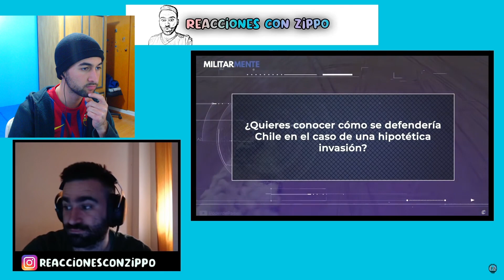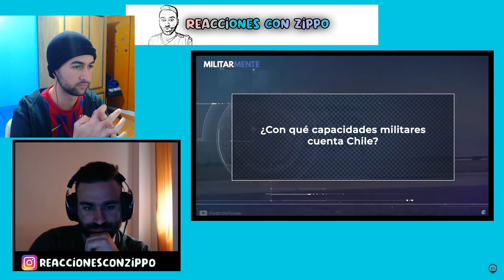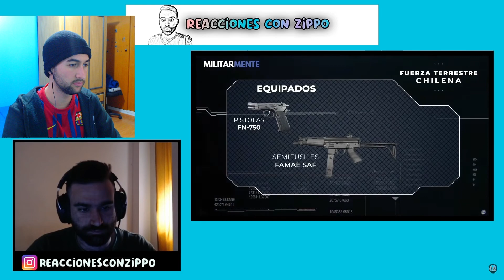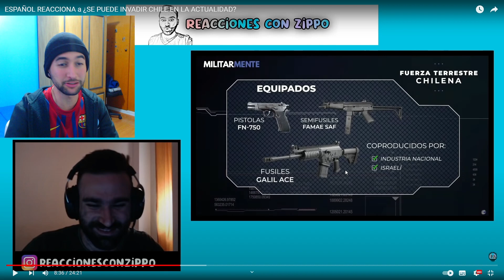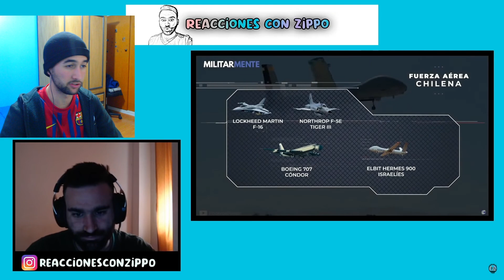ESPAÑOL REACCIONA A LA FUERZA ARMADA CHILENA | Fuerzas Armadas de Chile 🇨🇱🎖️🇪🇸